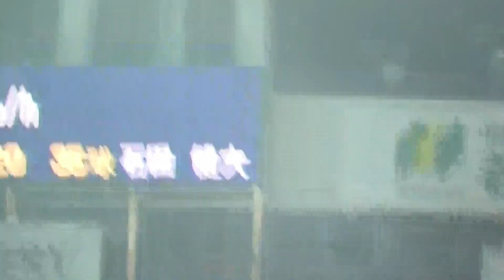【De-D】関根大気「アウト？」レフトスタンド騒然の真相【2022.9.29】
2022年9月29日　横浜スタジアム
横浜DeNAベイスターズ vs 中日ドラゴンズ